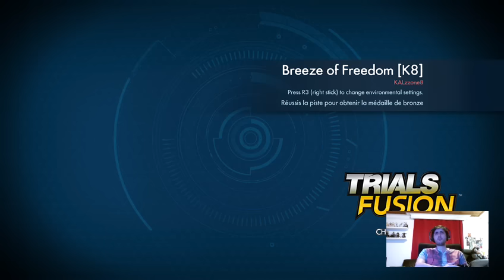Best of Track #125 - Core2TOM a l'honneur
Core2TOM à l'honneur

[R]emake MENTAL - xPR3DAT0R666x
Back to the 70s - Moonfish73
Wack Castle - AGENT H3X
Breeze of Freedom [K8] - KALzzone8
Spotlight - Core2TOM